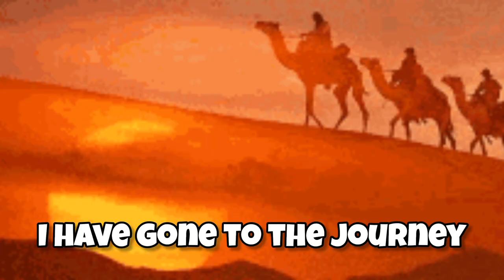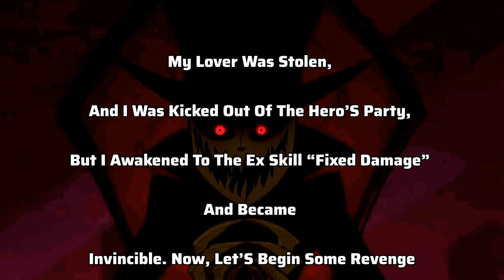Anime Talk With Yo Boi RøgueDevilx: Winter 2024 (My Watchlist)